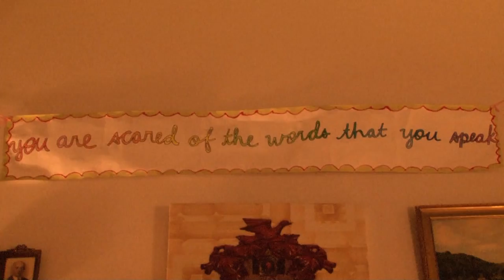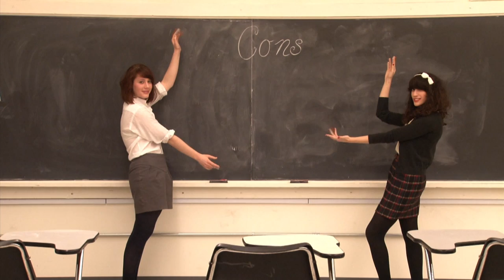When I Was 12, Tree Trunk of My Heart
Directed by Adrianne Gold, Filmed/edited by Tyler Costill